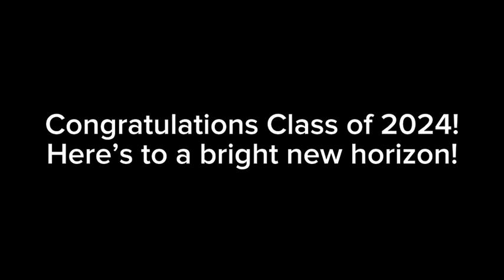Stanton College Prep Graduation Clapout class of 2024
Congratulations to the class of 2024 for all of your achievements! We wish you luck in your future endeavors!!

Made by: Nathan Arscott and the c/o ‘25 senior officers